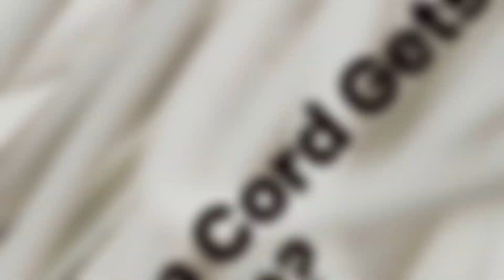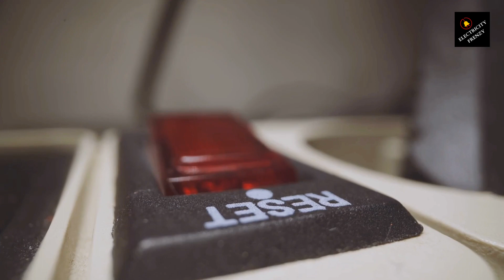Why Extension Cord Gets Hot? Causes you Should Know!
🔥 Is your extension cord getting hot? An extension cord can get hot due to overloading, poor quality, or damaged wiring, which leads to increased resistance and energy loss, causing heat buildup.

When you plug multiple devices into an extension cord or power strip that exceeds its capacity, the total electrical load can surpass the cord's safe limits. This overloading results in higher current flowing through the wires. The wires themselves, especially if they are of poor quality or too thin for the load, offer resistance to the current flow. According to Ohm's law (V = I * R), when the resistance (R) increases while the voltage (V) remains constant, the current (I) also increases. This increased current leads to higher energy loss in the form of heat, particularly at the points of higher resistance.

In addition, low-quality extension cords with subpar insulation and conductors can already have higher inherent resistance. Damaged cords, whether due to wear and tear, kinks, or exposure to heat, can also have compromised wiring that increases resistance. As the current travels through these resistive areas, it generates heat as a byproduct of the energy loss.

The heat generated can be significant enough to cause the extension cord to become hot to the touch, and in extreme cases, this can even lead to a fire hazard. To prevent this, it's crucial to use extension cords with the appropriate capacity for your devices, avoid overloading them, and regularly inspect cords for any signs of damage.

Voltage Converter 110 to 220v:

Voltage Stabilizer 110/220v:

Eaton CHSPT2SURGE SPD Type 2 Chsp Whole Home Surge Protector:

Heavy Duty Extension Cord "50 ft":

TOSHIBA EM131A5C-BS Countertop Microwave Ovens :

Hair Dryer "best selling":